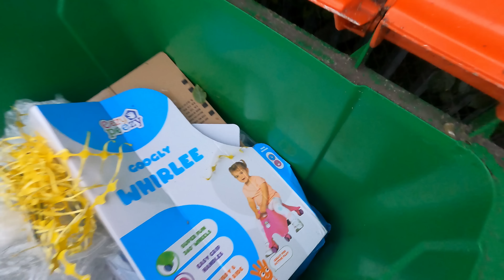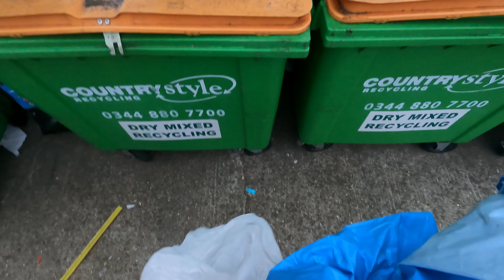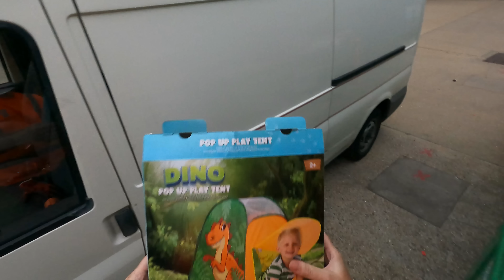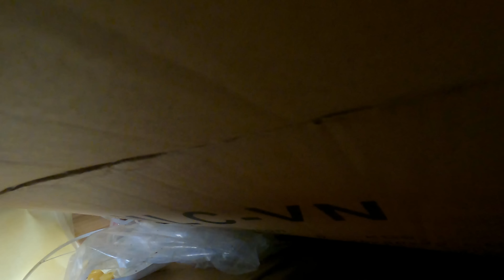SMYTHS TOYS DUMPSTER DIVING AUDIT SO MUCH PLASTIC WASTE SAVED FROM LANDFILL